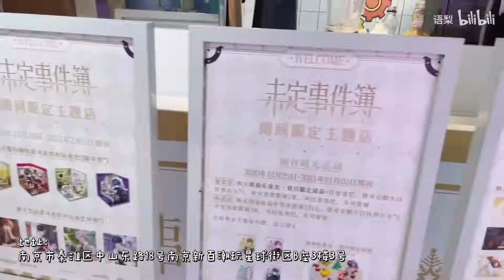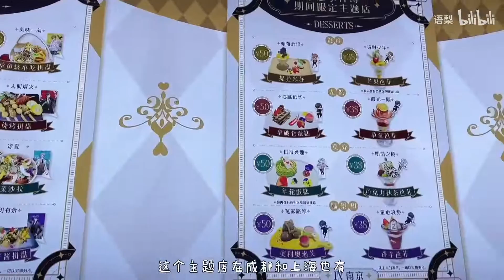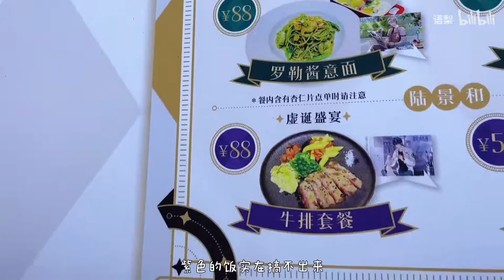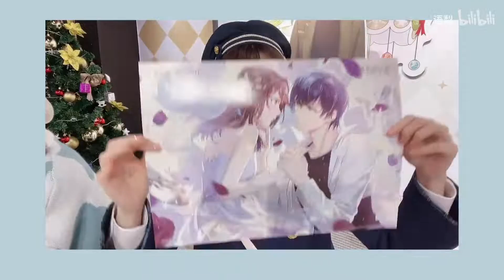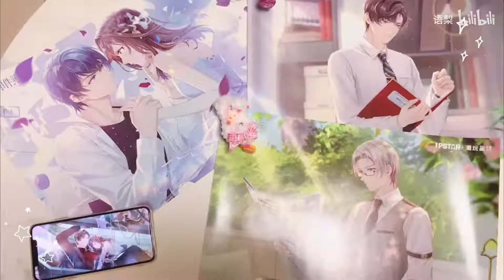和姐妹一起见线上男友！未定事件簿线下店vlog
和朋友们一起去南京的VLOG～赶在了天气暖和的时候穿了小裙子去未定事件簿x潮玩星球的主题店见男朋友！,